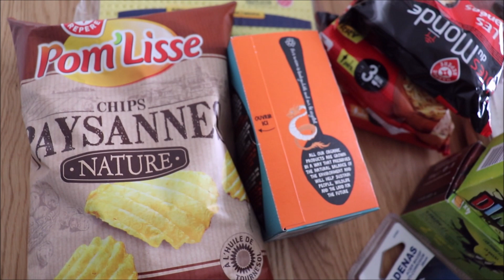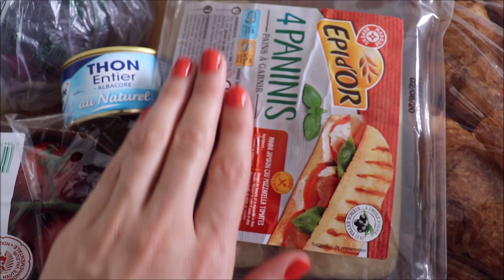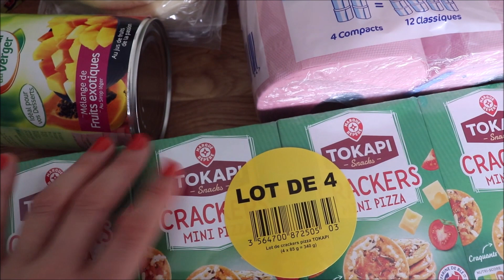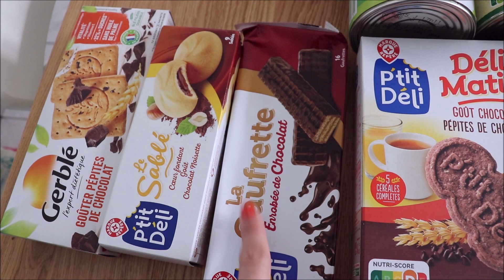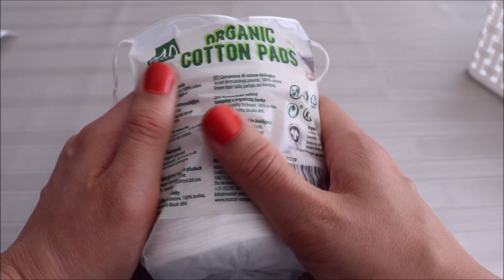ASMR français - Retour de courses : Leclerc et Action, 29 juin 2020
Bonjour/Hello,
Dans cette vidéo, je vous montre quelques achats faits à Leclerc (nourriture) et à Action le 29 juin 2020. J’espère que ça vous plaira. Merci d’avoir regardé ma vidéo.